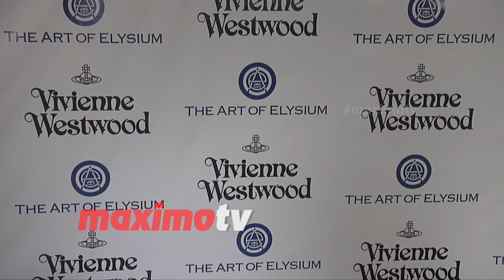Amber Heard 2016 Heaven Gala Red Carpet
Broll footage: Amber Heard arrives at The Art of Elysium’s ninth annual Heaven Gala red carpet event held at 3LABS in Culver City, Ca January 9, 2016